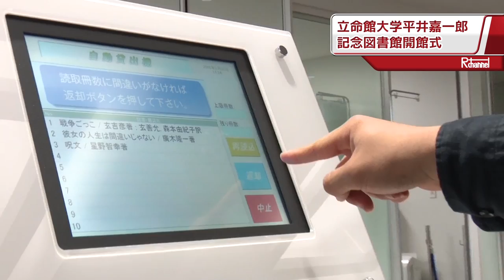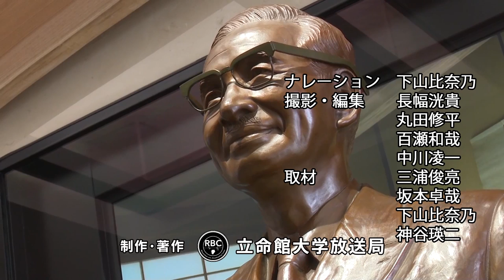平井嘉一郎記念図書館開館式【2016年3月30日取材】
3月30日（水）、立命館大学衣笠キャンパスにおいて「平井嘉一郎 記念 図書館」の開館式が行われました。開館式では、テープカットや吉田美喜夫総長の挨拶、図書館長の二宮周平さんの謝辞がありました。旧図書館との大きな違いは「学生の気持ちをより考えた空間創り」になったことです。今回はより学生の目線で、みなさんに有益な情報をお届けしたいと思います！